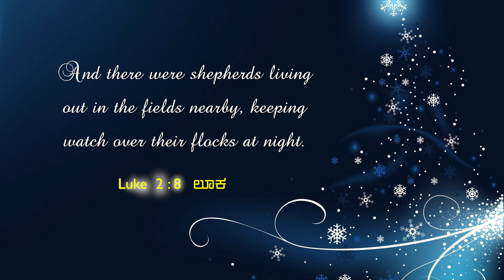Be a Mighty Messenger of God | A King is Born | Dr. Paul Dhinakaran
Angels are powerful beings of God. They bring the good news God wants us to hear before the birth of Jesus Christ. But after the birth of Jesus, God has chosen you to be a messenger for him. Tune into today's episode of A King is Born, and listen to Dr. Paul Dhinakaran mines nuggets from the word of God by explaining God's mighty power of the Holy Spirit on us. Tune in tomorrow for a new episode of A King is Born.